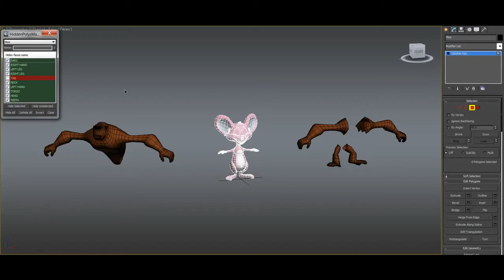miauu's Hidden Polys Manager v.1.1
Hidden Polys Manager extends the built-in hide/unhide polygons functionality of 3ds Max. It allows you to hide or unhide certain part of the

object.